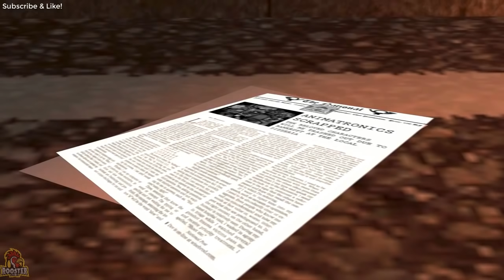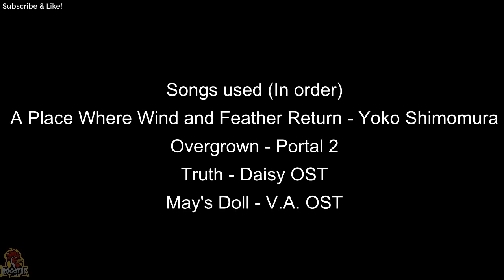FNaF BONNIE & OLIVIA ANIMATION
FNAF SFM: BONNIE & OLIVIA (FIVE NIGHTS AT FREDDY'S ANIMATION)